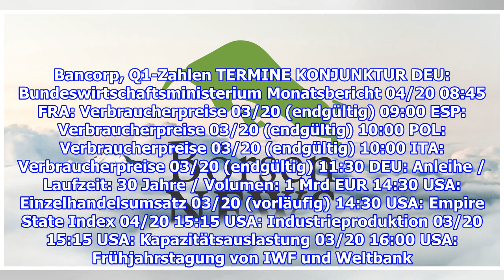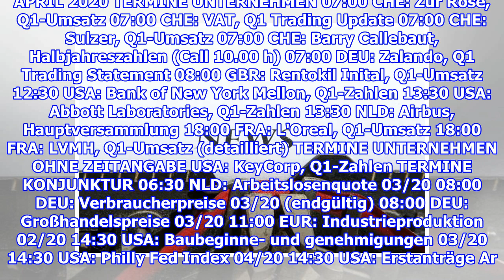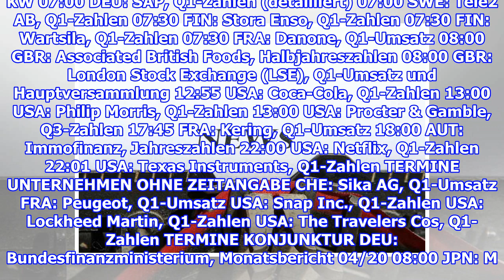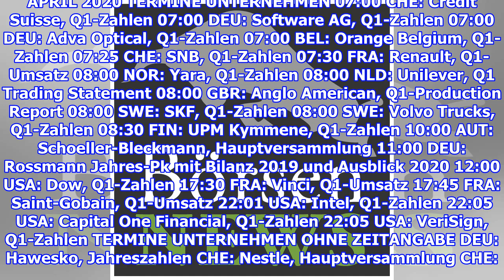BörsenNews.de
FRANKFURT (dpa-AFX) - Wirtschafts- und Finanztermine bis Montag, den 27. April: ^ - DIENSTAG, DEN 14. APRIL 2020 TERMINE UNTERNEHMEN 12:45 USA: J.P. Morgan Chase & Co, Q1-Zahlen 1...